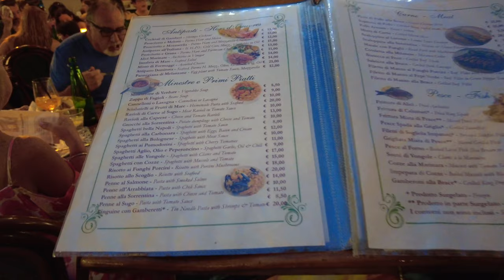Sorrento, Italy | 4K Walking Tour 🇮🇹 🍷🍕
More Hello friends! 💕
In this video, we will walk into Sorrento, Italy, and see its vibrant nightlife. We will walk to Sorrento City Center and pass Corso Italia and Piazza Tasso. Check out some small shops on the way and enjoy some delicious Pizza! I hope you enjoy this walk!

🎥 Filmed on: 8:00 PM Saturday, July 22, 2023

About Me 👩
I'm Ellie, a tech girl living in New York City who loves to walk, discover new places and film!